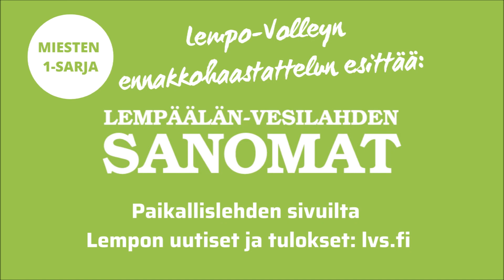LVS esittää: ennakko miesten 1-sarjaa Isku - Lempo-Volley 26.2.2022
Lempäälän-Vesilahden Sanomat esittää: ennakko lentopallon miesten 1-sarjaa Isku - Lempo-Volley 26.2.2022. Haastattelussa Lempon Tuomas Alatalo ja Tuomas Sillanpää.